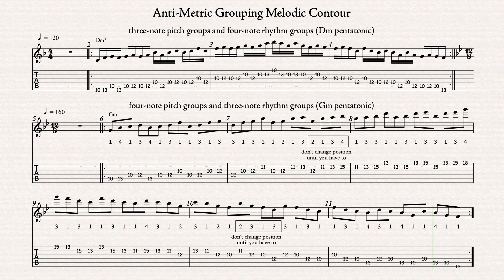Anti Metric Grouping Melodic Contours